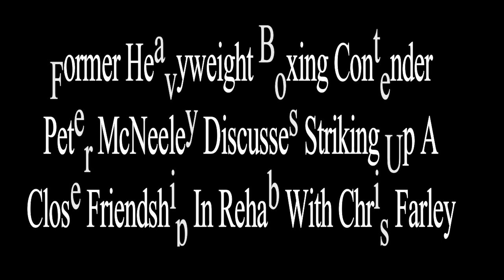Former Pro Boxer Peter McNeeley Discusses Being In Drug Rehab With Chris Farley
Former top-ranked professional heavyweight boxer and USBF champion "Hurricane" Peter McNeeley discusses his past drug addiction and becoming good friends in drug rehab with the late comedian Chris Farley.

Interviewed by Michael Scott Hollash @ The Reform Report

Anthony Sparacino
James Francis
Gianna Capriatto
Davey Stead
James IFC
MAGA Kate